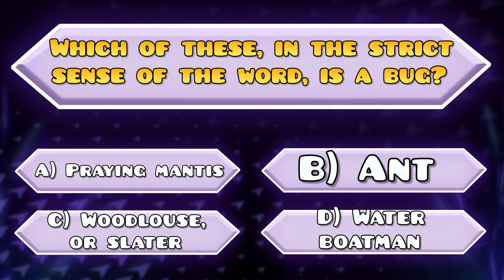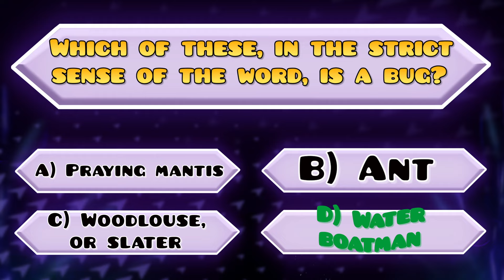Daily Geometry Dash 2.3 Update: Day 21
0:20 Minecraft SMP/Giveaway
0:51 Quiz
1:30 TFI-SMP2 Trailer